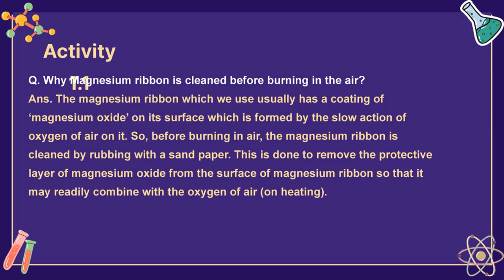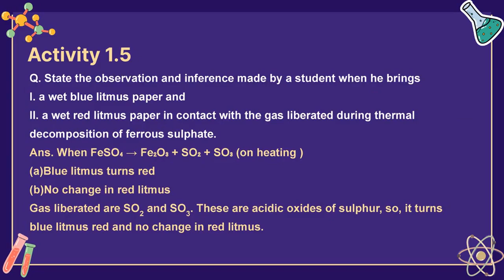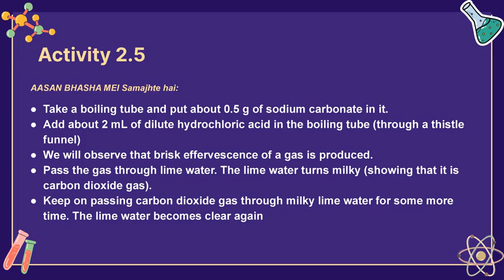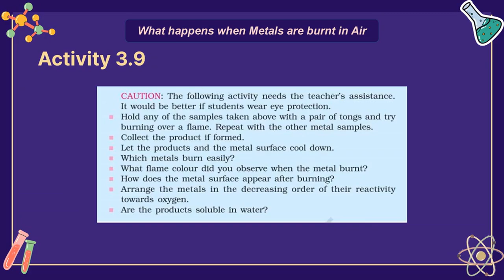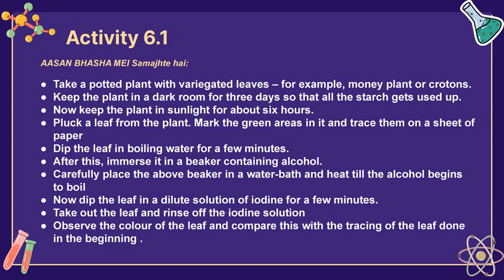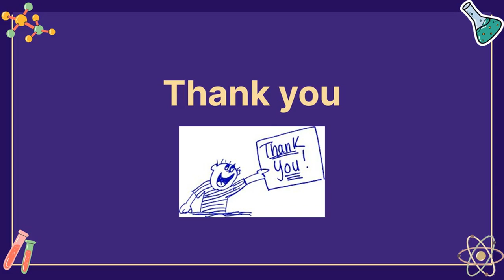Class 10th Science Most Important Activities CBSE NCERT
In this video, I have presented all the important science NCERT Class 10th activities that can be asked in Board Exams.